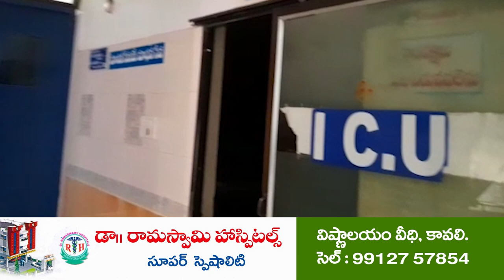దళితుల మధ్య గొడవలు సృష్టించొద్దు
పరిహారానికి అర్హులు దిబ్బ మీద ఎస్పీ కాలనీవాసులే
పేదల సొమ్ము కోసం పెద్దమనిషి కుట్రలు చేయడం అన్యాయం
ఆందోళన చేపట్టిన పైనాపురం దిబ్బ మీద ఎస్సీ కాలనీవాసులు